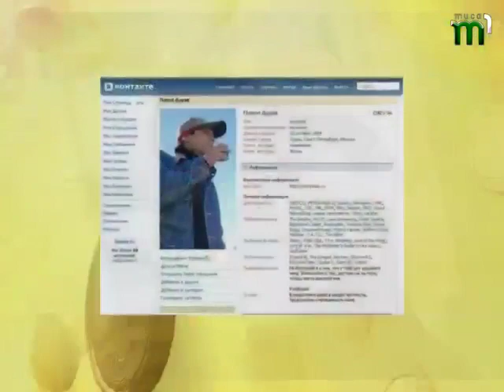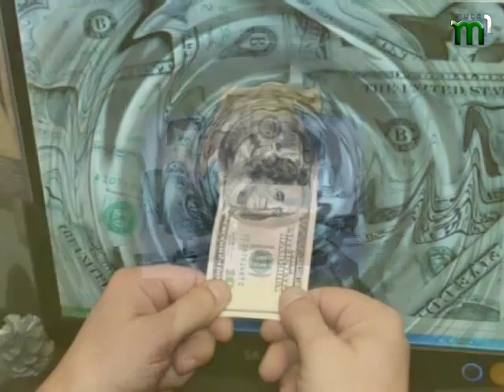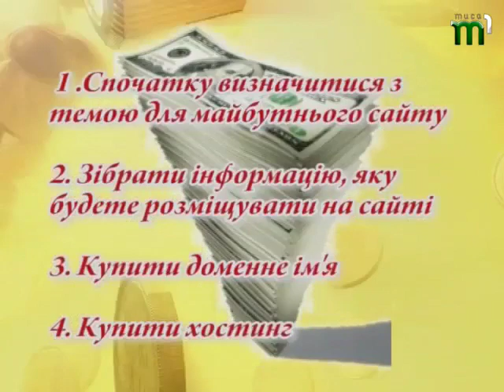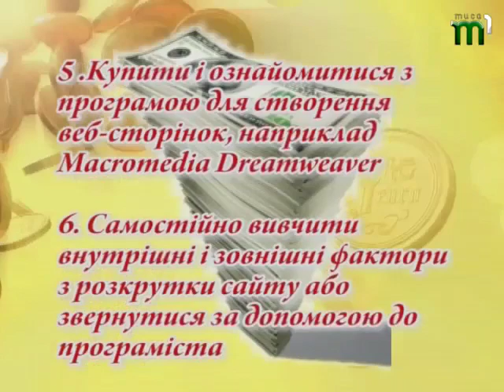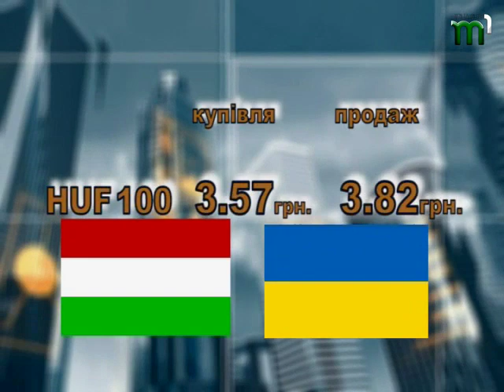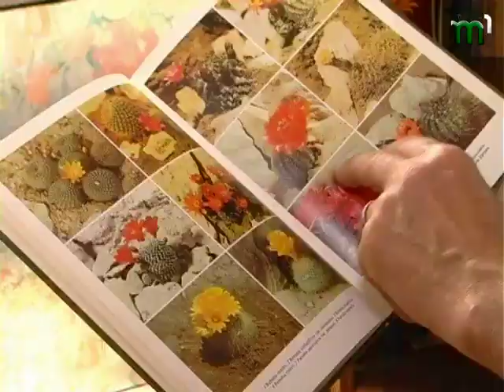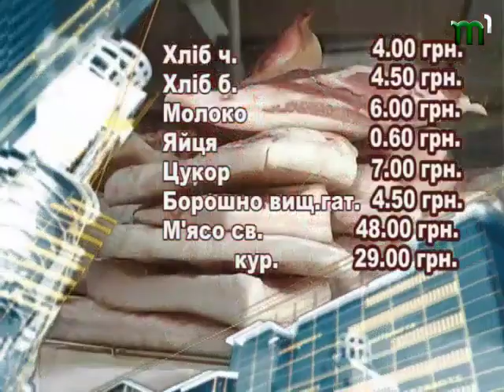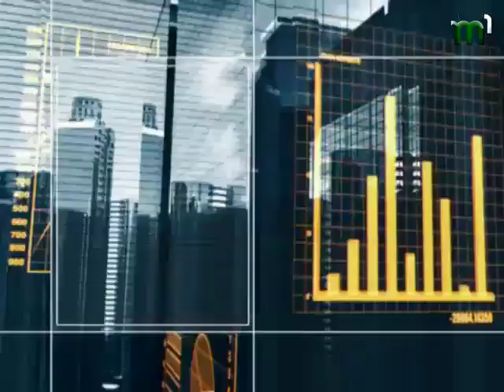Бізнес клас на 26 07 13